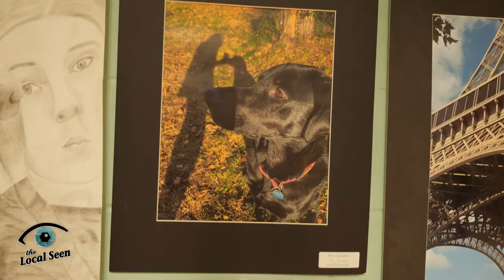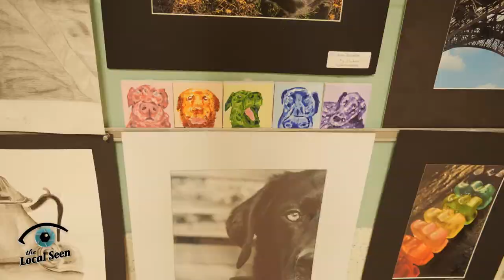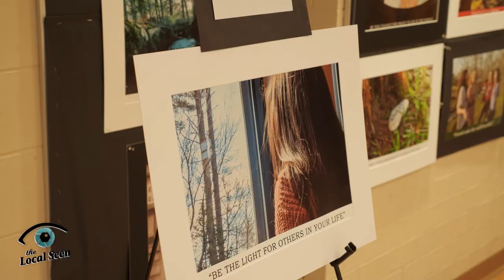Pembroke Community Art Show 2022